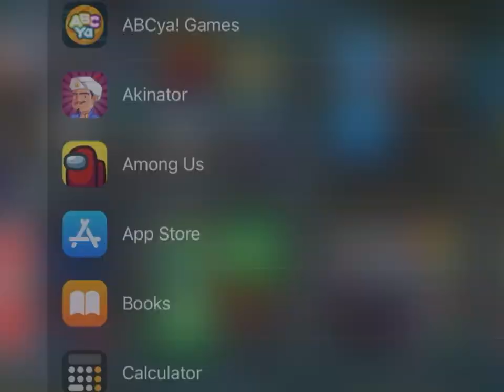Giveaway winner!! Number 1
weezer short ah video